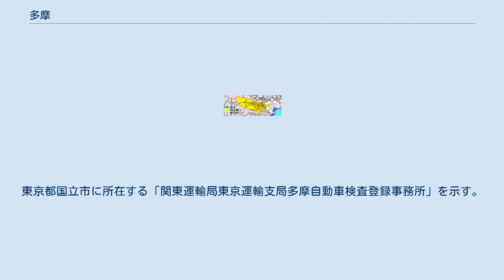多摩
多摩郡（明治初期） 多摩（たま）は、本来は、多摩郡を範囲とする地域である。
 おおよそ、現代で言う多摩地域（東京都のうち区部・離島以外）を中心とするが、若干広く、区部の一部（中野区全域・杉並区全域・世田谷区の一部）、神奈川県相模原市を含む。
また、中世までの多摩郡を基準とした場合は神奈川県川崎市多摩区の一部をも含み、区名にそれが残っている。
 異字表記として多磨があり、現在では府中市多磨町（旧多磨村）としてのみ使われる。
これは、旧多磨村発足時、多くの住民が多摩村を希望したが、既に南多摩郡多摩村（現 多摩市）があったため多磨村にしたといわれる。
 また、世田谷区玉川の「玉」も同源である。
 『和名類聚鈔』に「太婆」の注釈が記されていること、多摩川の上流部（現在は奥多摩湖で分断されている）に丹波山村を水源とする丹波川（たばがわ）があることなどから、古くはタバであったとする説がある。
また、『安閑紀』にある多氷が、多末の誤記で、多摩のことだともいう。
これらの説は江戸時代の『新編武蔵風土記稿』で言及された。
 タマ（あるいはタバ）自体の語源ははっきりせず、 など諸説がある。
 なお一説に（有力な説ではない）、埼玉（さいたま、古くは、さきたま）は、多摩の先（さき）にあるからサキタマだという。
 また、魏志倭人伝に見られる「投馬国」との関連を言及されることもある。
 東京都多摩市・稲城市・武蔵野市・三鷹市・調布市・府中市・小金井市・国分寺市・国立市・小平市・西東京市・東村山市・東大和市・立川市・町田市・昭島市・狛江市・東久留米市・清瀬市・武蔵村山市に所在する自動車のナンバープレートに、国土交通省運輸局記号として「多摩」と表記される。
東京都国立市に所在する「関東運輸局東京運輸支局多摩自動車検査登録事務所」を示す。